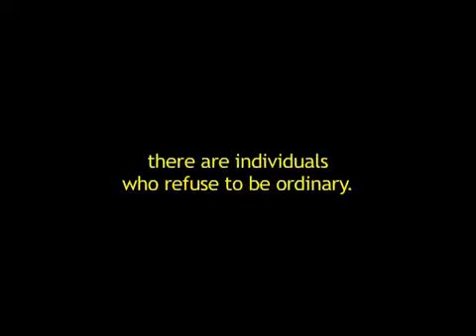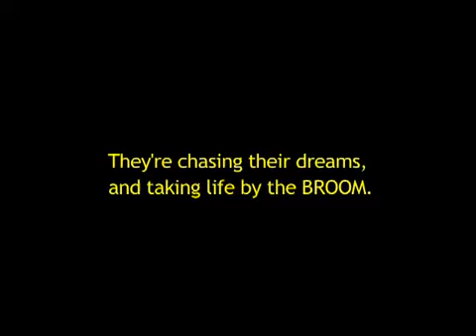Don't be Ordinary - Quidditch World Cup V 2011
Teams from 27 US states and 4 nations are coming to NYC for the Quidditch World Cup, Nov 12-13, 2011.

for more information about the IQA (International Quidditch Association)